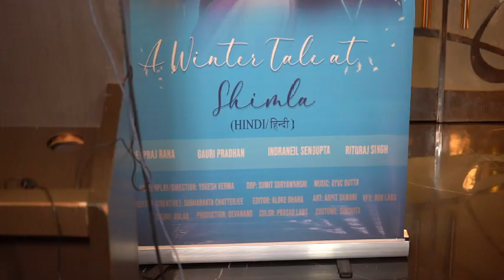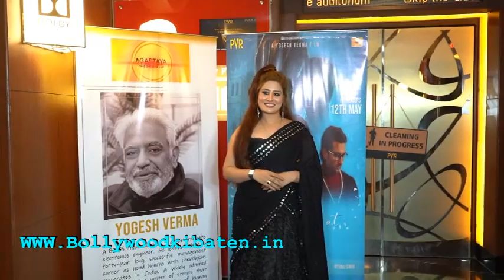Movie Premiere of Yogesh Verma’s debut directorial film A Winter Tale At Shimla